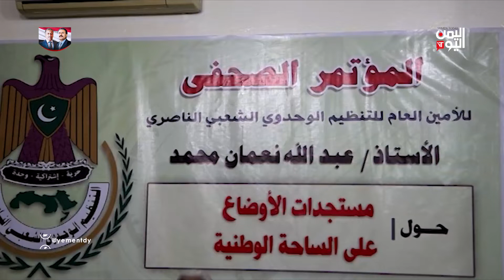تعز - مؤتمر صحافي يفند أسباب إطالة أمد الحرب والفشل الحكومي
تطرق الأمين العام  للتنظيم الوحدوي الشعبي  الناصري  في مؤتمر صحافي عقد بتعز إلى الأسباب التي أدت  إلى إطالة أمد الحرب  والإخفاق    الحكومي في إدارة المناطق المحررة